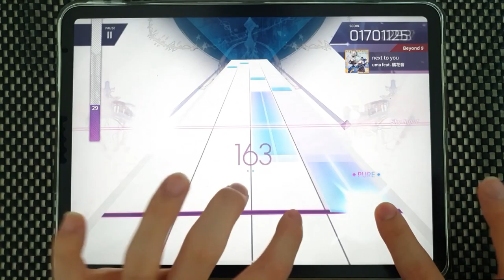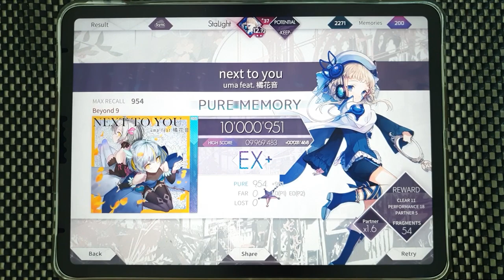【Arcaea】 next to you [Beyond 9] PURE MEMORY (MAX-3)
Dancin' with toaster

Arcaea v3.6.0
uma feat. 橘花音 - next to you
Speed: 4.5
Offset: 94

Device:
iPad Pro 11
Recording Device:
Galaxy Note 10+
ZOOM H4n